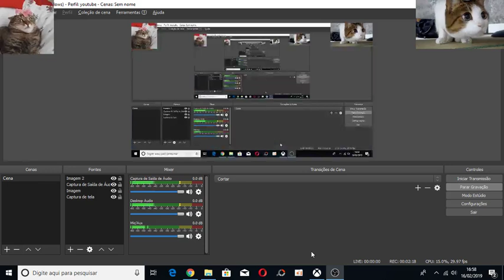caçadores de lendas gameplay 03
gameplay Apex legends